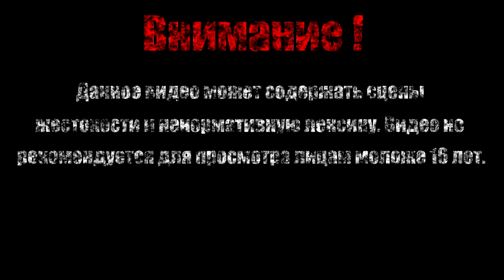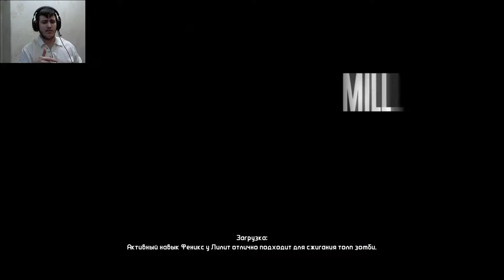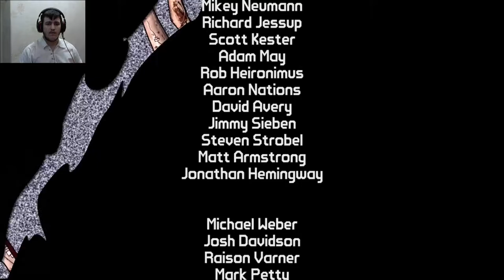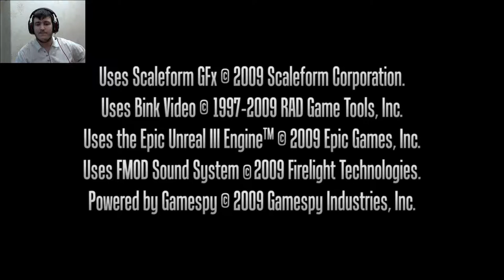ЗомбоНед【Borderlands DLC: The Zombie Island of Dr. Ned】#4 (Финал)